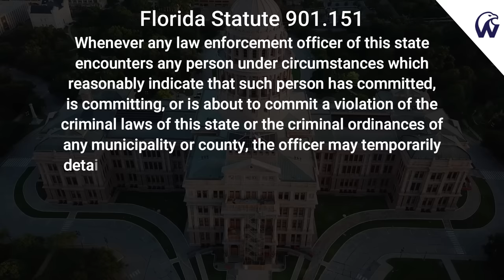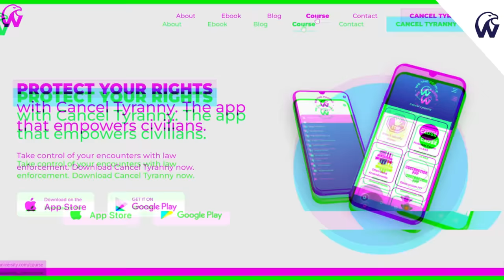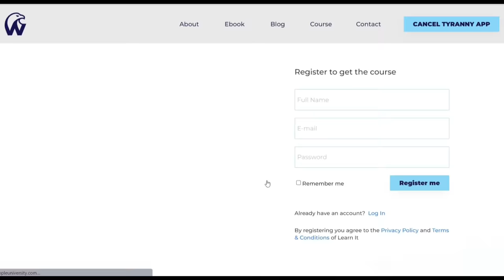ID Refusal | Old Vet Versus Silly Cops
This is what it looks like to own the cops and make them respect your rights. A veteran teaches the cops how to honor their oath! Must watch!